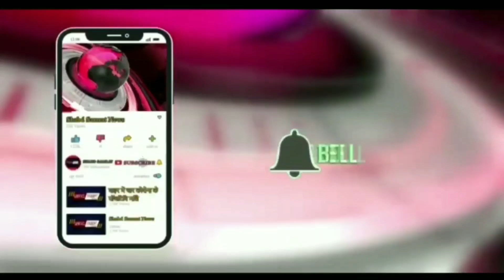कारोबारी पिता ने अपनी पत्नी और सात साल के बेटे की हत्या करके फरार मामला दर्ज.